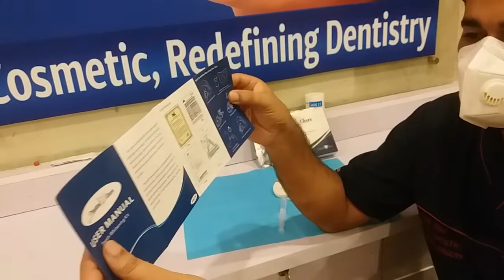At Home Teeth Whitening Kits || Affordable solution for whitening your teeth at home